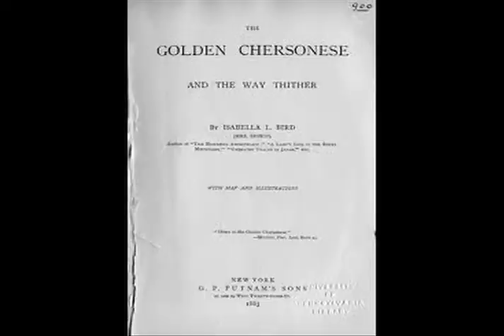10-in-1 (i): slop liturgy bird revival